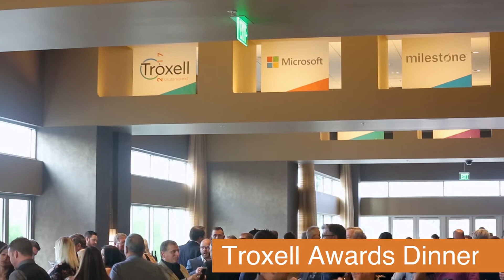Troxell's 2017 National Sales Summit Event Recap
A few months have passed since Troxell's 2017 National Sales Summit, but it's always fun to look back. Enjoy this recap of our event!